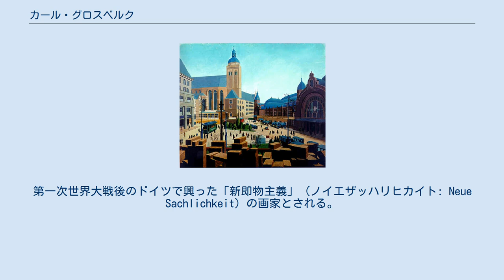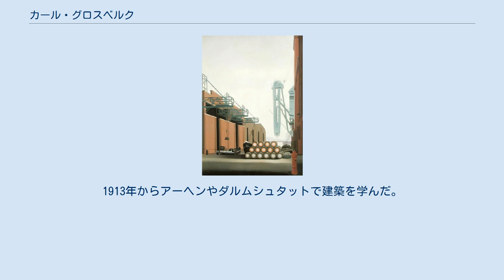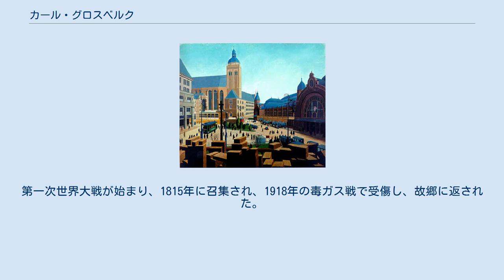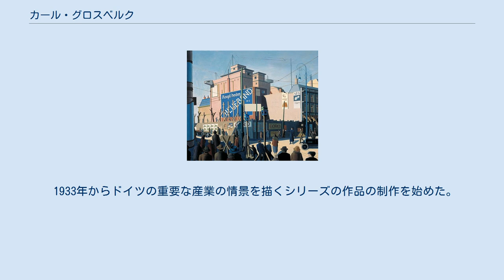カール・グロスベルク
カール・グロスベルク（Carl Grossberg、出生時の名: Georg Carl Wilhelm Grandmontagne、1894年9月6日 - 1940年10月9日）はドイツの画家である。
第一次世界大戦後のドイツで興った「新即物主義」（ノイエザッハリヒカイト: Neue Sachlichkeit）の画家とされる。
都会の風景や工場の風景を描いた。
 ノルトライン＝ヴェストファーレン州のヴッパータールのElberfeldに生まれた。
1913年からアーヘンやダルムシュタットで建築を学んだ。
この頃父親が家族の姓を変えた。
第一次世界大戦が始まり、1815年に召集され、1918年の毒ガス戦で受傷し、故郷に返された。
 1919年から学業を再開し、ワイマールの美術学校でヴァルター・クレムに絵画を学び、1921年からバウハウスで画家のリオネル・ファイニンガーに学んだ。
バウハウスを卒業した後、ヴュルツブルクに移り、1923年に結婚した。
1926年にシュトゥットガルトで初の個展を開き、その後、ベルリンや、ケルン、デュッセルドルフで個展を開いた。
1929年にアムステルダムで開催された展覧会「ノイエザッハリヒカイト」（新即物主義展）で成功を収め、1931年にプロイセン美術アカデミーのローマ賞を受賞した。
 1933年からドイツの重要な産業の情景を描くシリーズの作品の制作を始めた。
初期のグロスベルクの作品に加えられていた象徴的なアイテムは排除され整然と配置された機械設備が描かれた。
 1939年8月に再び召集され、ポーランド戦線に配属され、フランスへ移動する際に交通事故にあい死亡した。